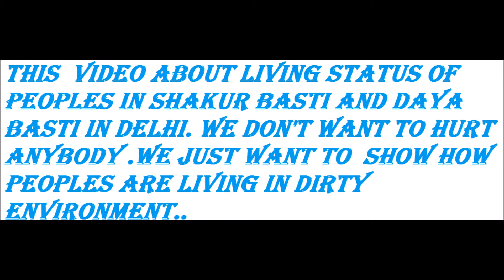Aisa Desh Hai Mera (Delhi Shakur Basti and Daya Basti)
This Video about living status of peoples in Shakur Basti and Daya Basti in Delhi.We don't want to hurt anybody we just want to show how peoples are living in dirty environment in capital of india.